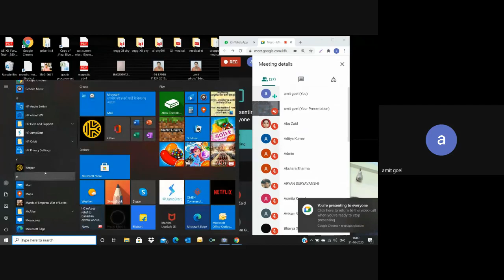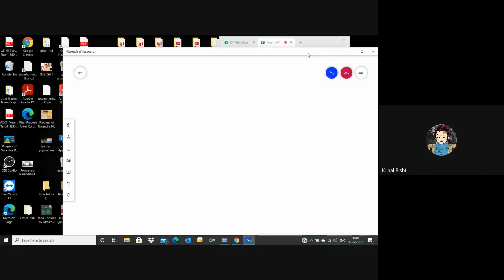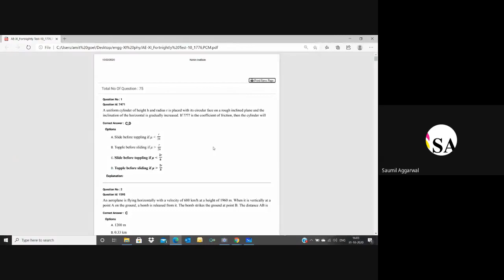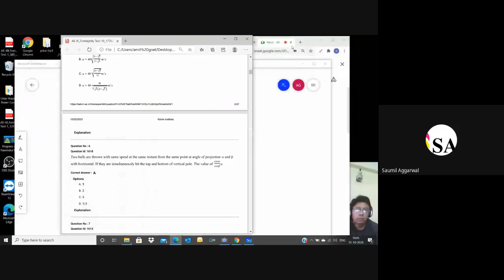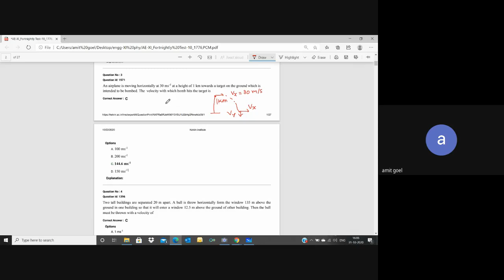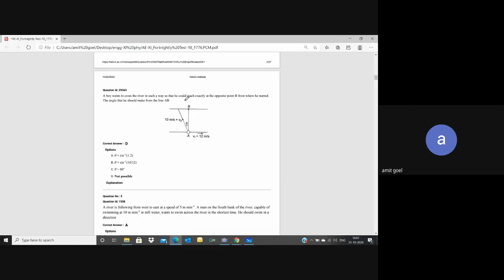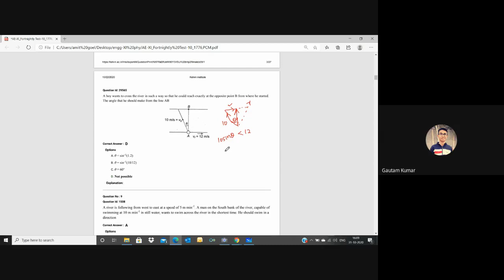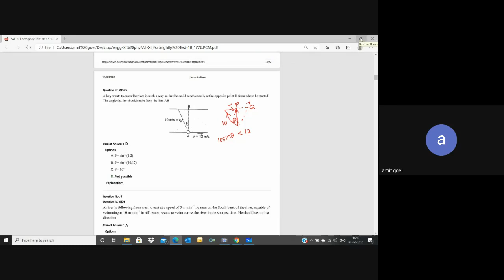kfh miad mqy 2020 10 31 at 03 30 GMT 7